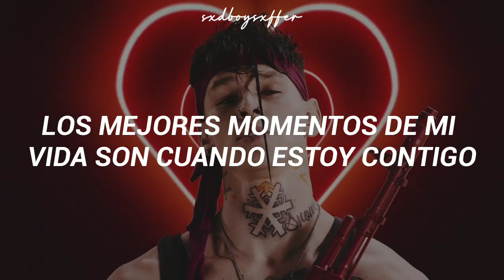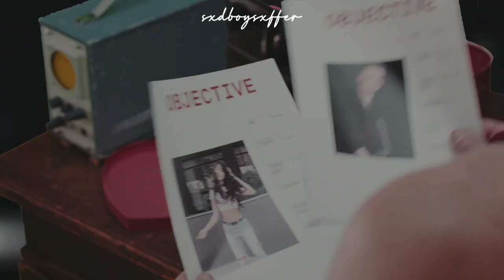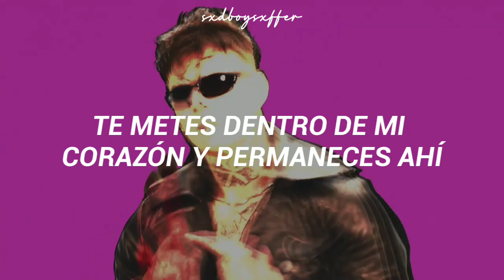Niletto – Любимка「𝘚𝘶𝘣 𝘦𝘴𝘱𝘢𝘯̃𝘰𝘭」